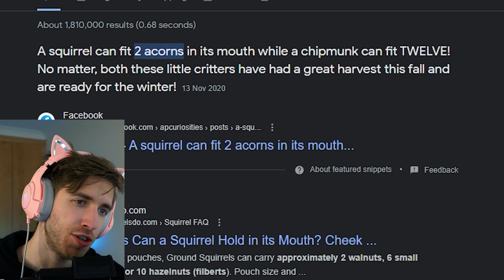The Cutest Animal TikToks I Could Find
These are the cutest animals I could find on TikTok. Cute animals help us relieve stress and release serotonin. Feel your stress melt away as you watch these cute animals.

Cheers.